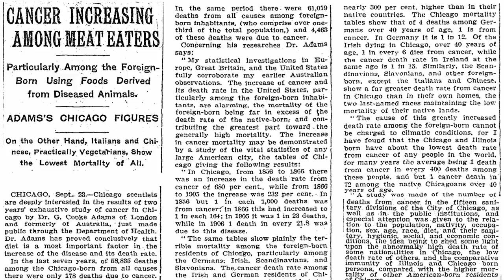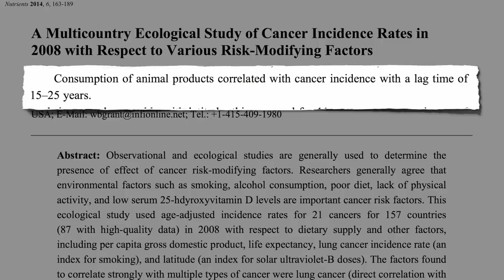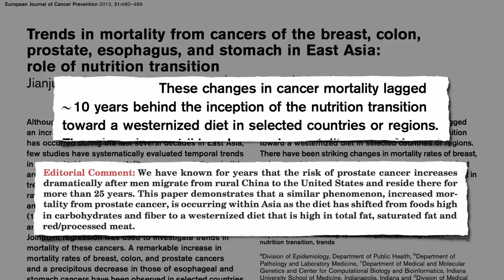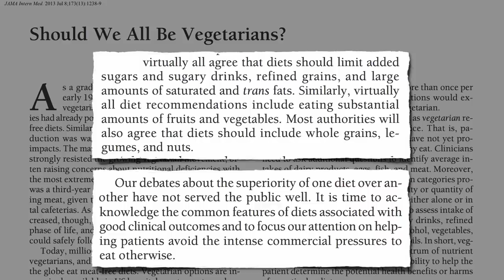Flashback Friday: Never Too Late to Start Eating Healthier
Since many tumors take decades to grow it’s remarkable that cancer risk can so dramatically be reduced– even late in life.

How amazing the human body is if we just treat it right! This reminds me of videos like Lifestyle Medicine: Treating the Causes of Disease or How Many Meet the Simple Seven where simple changes can lead to tremendous differences in health outcomes. So please don’t allow the perfect to become the enemy of the good. Any movement we can make towards improving our diet can help. Though the earlier the better: See Heart Disease Starts in Childhood and Back in Circulation: Sciatica and Cholesterol

Have a question about this video? and someone on the NutritionFacts.org team will try to answer it.

Want to get a list of links to all the scientific sources used in this video? You’ll also find a transcript and acknowledgements for the video, my blog and speaking tour schedule, and an easy way to search (by translated language even) through our videos spanning more than 2,000 health topics.